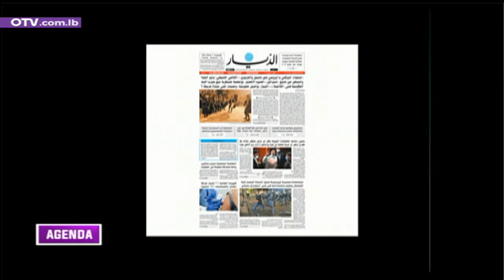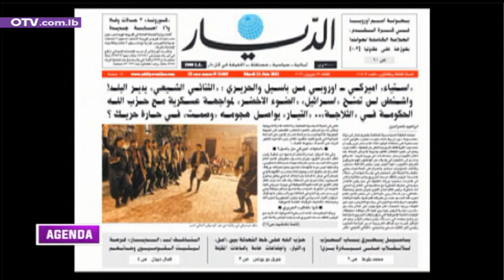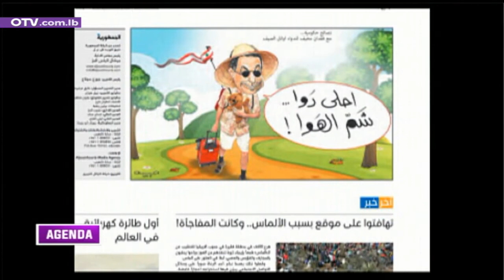عناوين الصحف الصادرة اليوم ضمن فقرة جريدة اليوم